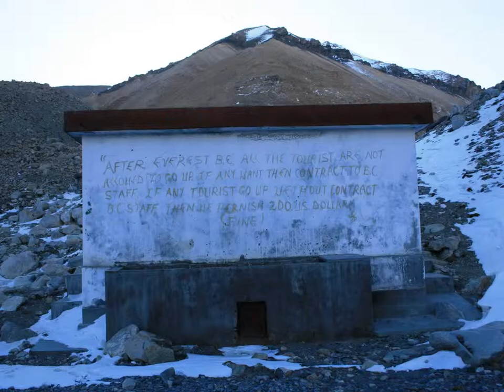Mt. Everest and Base Camp, Tibet - Slideshow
Wideshots and close-in on the mountain up to Base Camp. Photos by Lowell Bennett.

Tune: "Nanyang Journey" by Ivan Chew via Creative Commons.